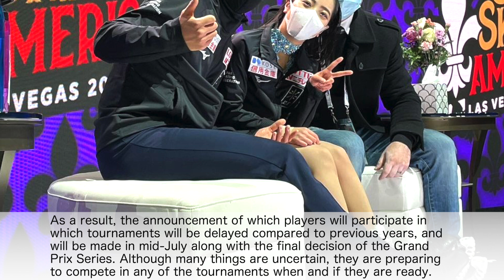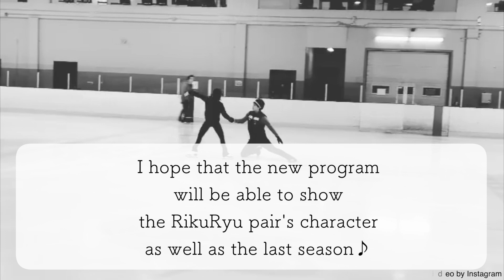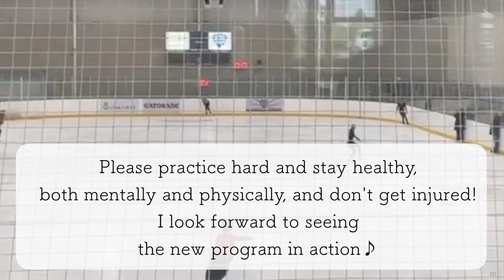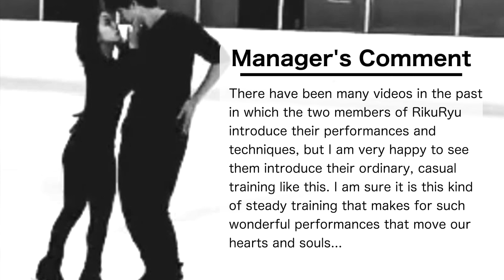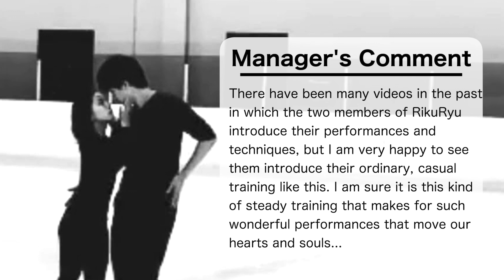Fans are curious to see the RikuRyu pair in their daily training♪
On July 5, teammates from Skate Oakville, Canada, where the pair of Riku Miura and Ryuichi Kihara, a.k.a. "RikuRyu," practice at their training base, posted their usual practice scenes on SNS! There, you can see the two working hard on their basic training...!